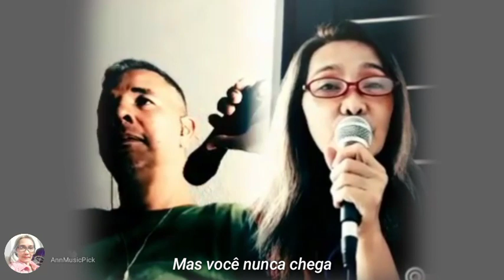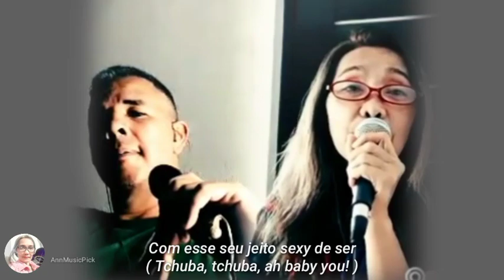by Sempre Livre - 𝙀𝙎𝙎𝙀 𝙎𝙀𝙐 𝙅𝙀𝙄𝙏𝙊 𝙎𝙀𝙓𝙔 𝘿𝙀 𝙎𝙀𝙍 / sang by Anton✨Anne